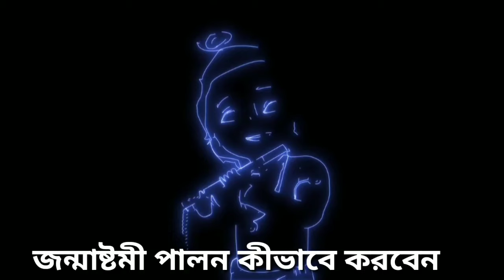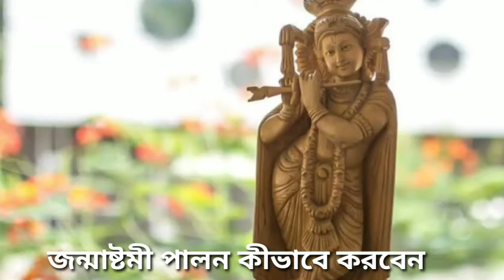Janmashtami 2024 Date and Time | জন্মাষ্টমী 2024 সময়সূচি | Janmashtami kobe ২০২৪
শ্রীকৃষ্ণ জন্মাষ্টমী ২০২৪ এইবছর কবে এবং কখন পড়েছে ?জন্মাষ্টমী পালনের নিয়ম ও বিধি |Janmashtami 2024
শ্রীকৃষ্ণের জন্মাষ্টমী ২০২৪ পালনের সময় ও নিয়ম | Shri Krishna Janmashtami 2024 Time and Vidhi

নমস্কার দর্শক বন্ধুরা এই ভিডিওর মাধ্যমে আপনাদের সামনে আলোচনা করা হয়েছে ভগবান জন্মাষ্টমী ২০২৪ পালনের সময় ও নিয়ম সম্পর্কে | Shri Krishna Janmashtami 2024 Time and Vidhi , shri krishna janmashtami 2024 time and date
জন্মাষ্টমী ২০২৪, কৃষ্ণের জন্মাষ্টমী ২০২৪,
Janmashtami 2023, Janmashtami 2023 Date and Time, জন্মাষ্টমী 2023 তারিখ,জন্মাষ্টমী ব্রত পালনের নিয়ম
জন্মাষ্টমী ব্রত পালনের নিয়ম,কি কি করবেন, Janmashtami puja paddhati in bengali , Janmashtaami 2023
Krishna Janmashtami Vrat Mahatmya Vidhi Mantra 2023
জন্মাষ্টমী ব্রত মাহাত্ম্য ২০২৩ | ব্রত ৬ সেপ্টেম্বর নাকি ৭ সেপ্টেম্বর? কিভাবে কৃষ্ণের জন্মাষ্টমী ব্রত মহোৎসব পালন করবেন? ব্রতের সঙ্কল্প মন্ত্র
জন্মাষ্টমী ২০২৩ সময়সূচী ও পূজার নিয়ম বিধি। পূজার শুভ সময়। Janmashtami 2023 Date Time Puja Vidhi।

shri krishna janmashtami 2023 time and date
জন্মাষ্টমী 2023 তারিখ  ও সময়, জন্মাষ্টমী 2023 কবে